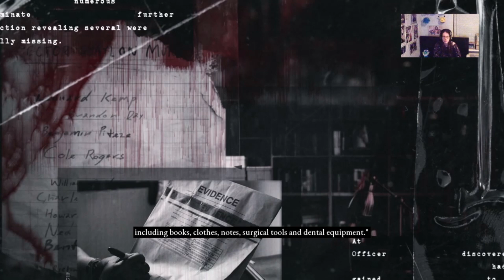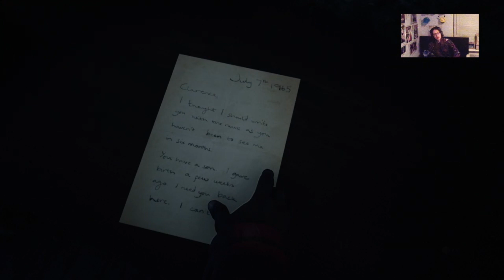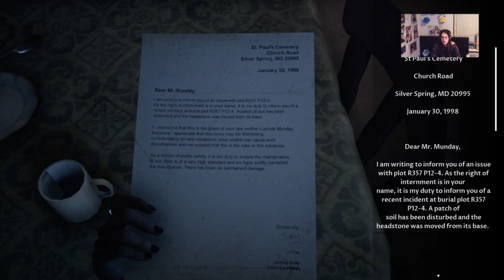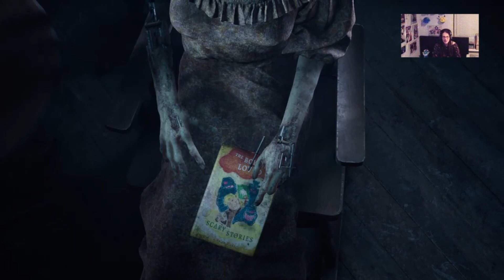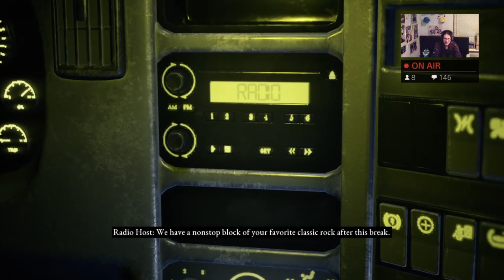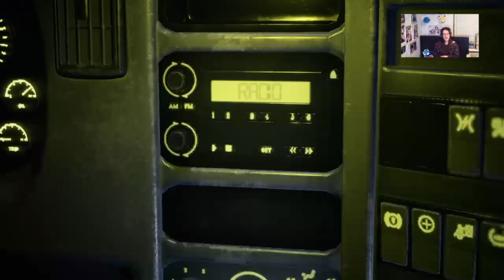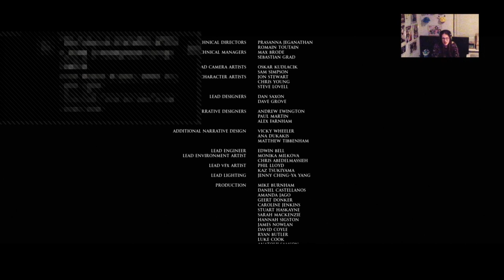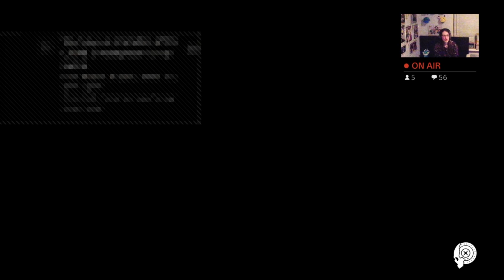#8 We play the finale The Devil in Me! Will everyone survive?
A documentary film crew receives a mysterious invite to a replica of the 'Murder Castle' of H.H. Holmes, America's first serial killer. They soon discover that they're being watched, and there is much more at stake than their viewing figures. This is the finale!

Donations for charity can be done by clicking the following link!

You can buy both Raven's Phoenix and The Dome Code via Amazon and Bol.com! Type either of the two titles along with Skye Lewis to find them!